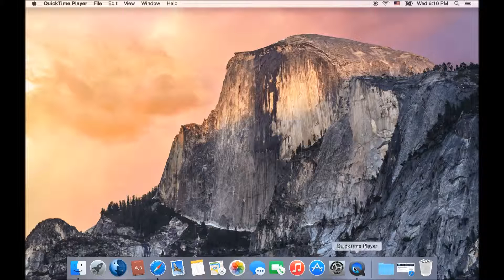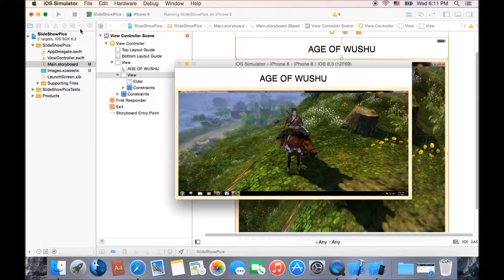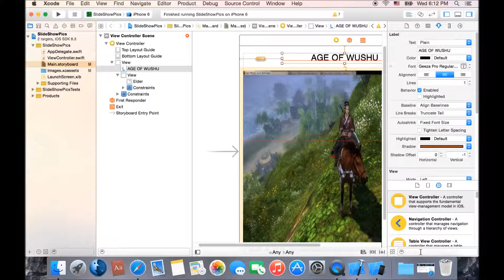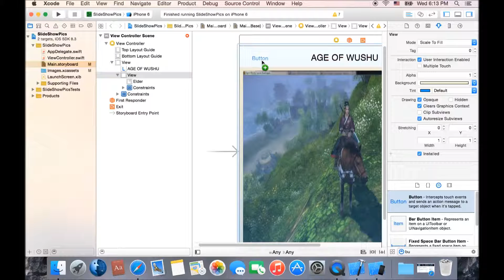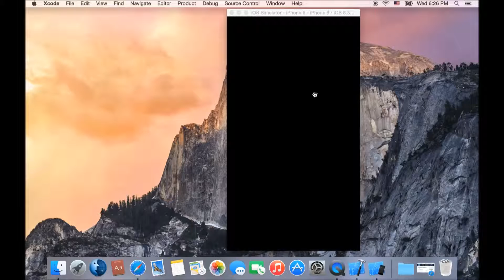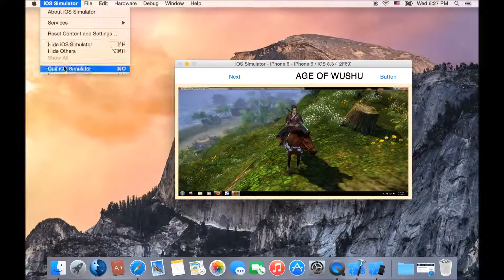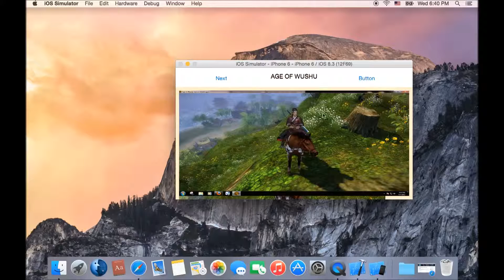hướng dẫn tạo slideshow hình ảnh trên iphone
cách chỉnh Layout cho ứng dụng.